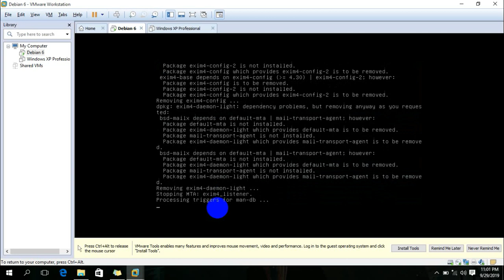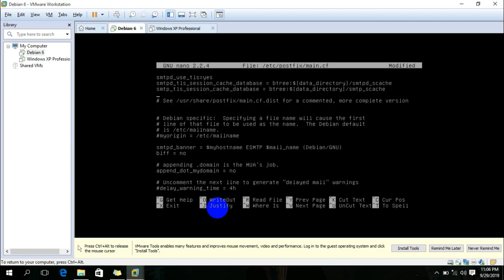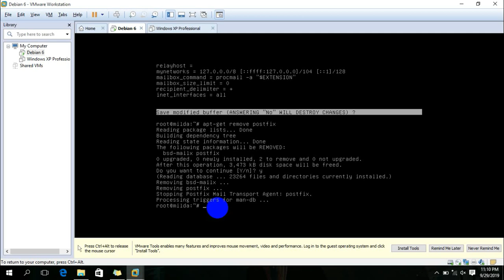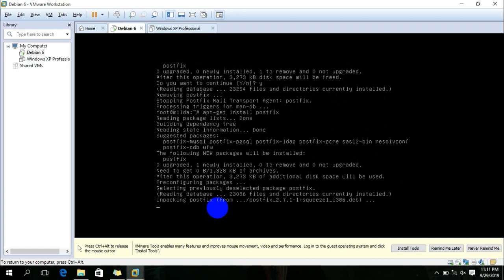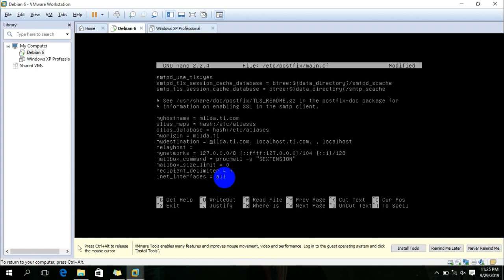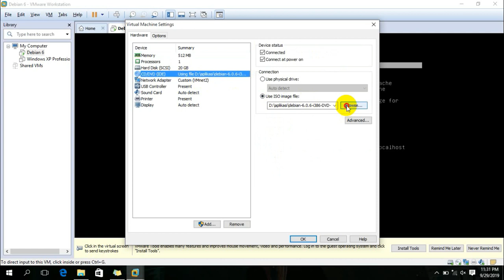KONFIGURASI MAIL SERVER PADA DEBIAN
NAMA : MILA MUFIDA
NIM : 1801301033